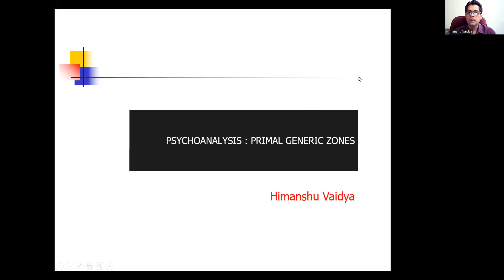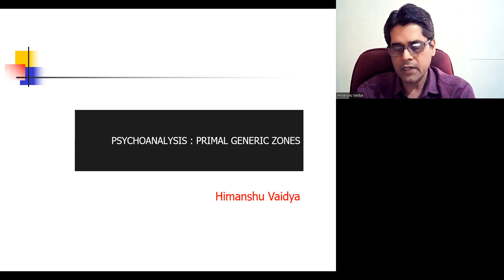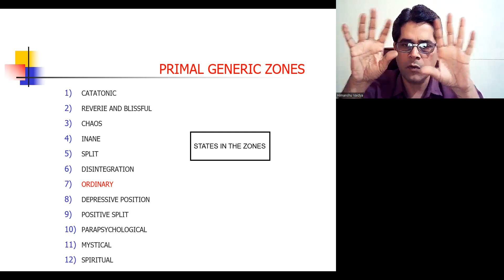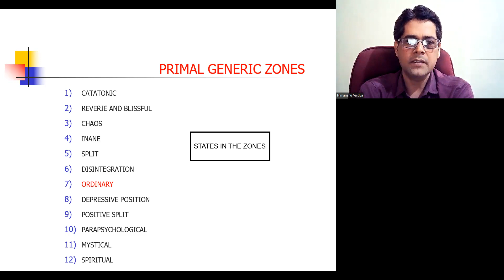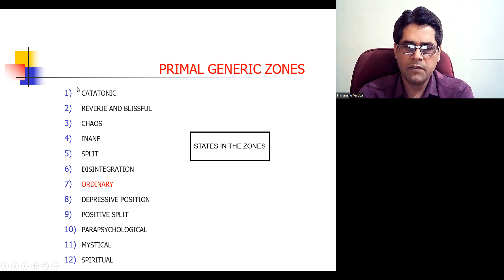PSYCHOANALYSIS - PRIMAL GENERIC ZONES